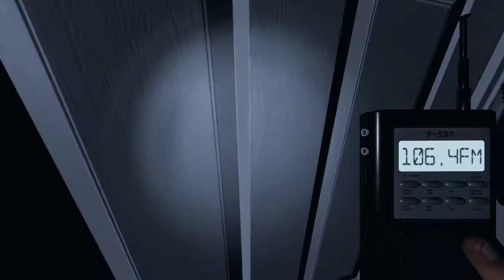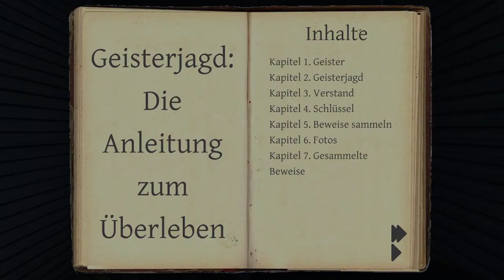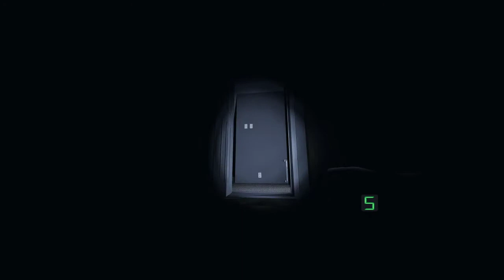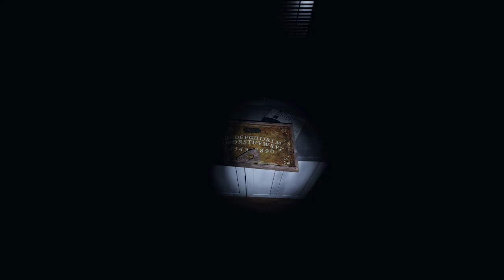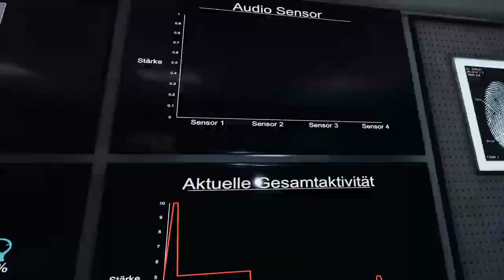Phasmophobia - Online Fun Part - 104